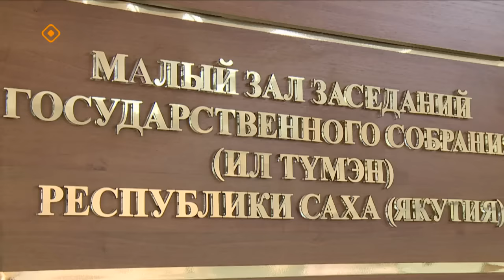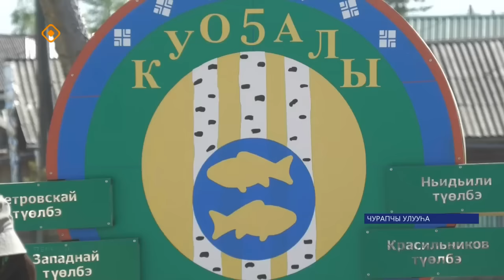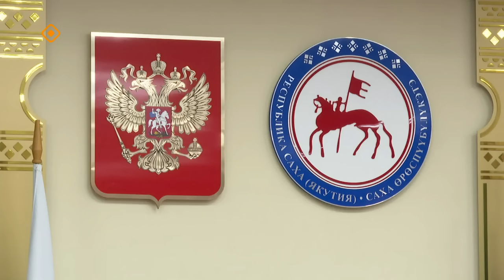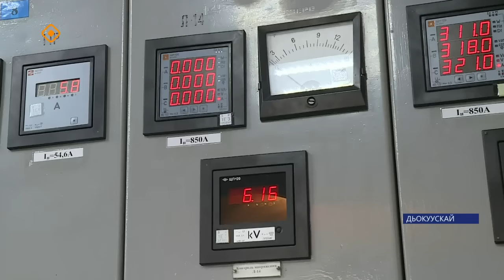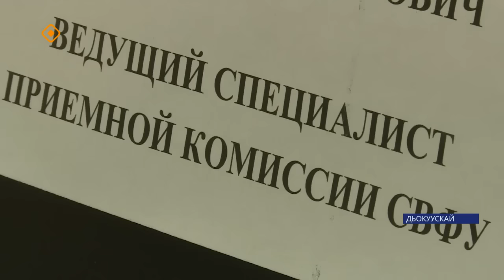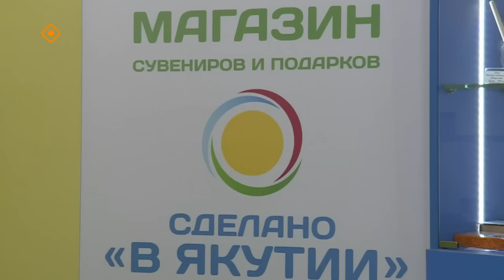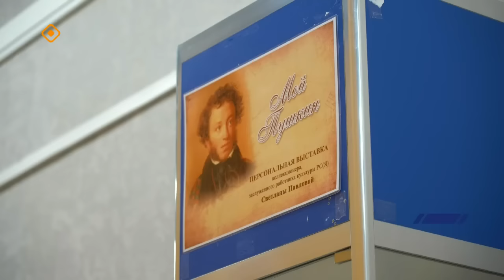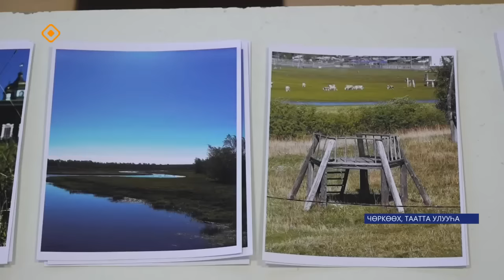«Саха сирэ» информационнай биэрии. Бэс ыйа 6 күнэ 20.30